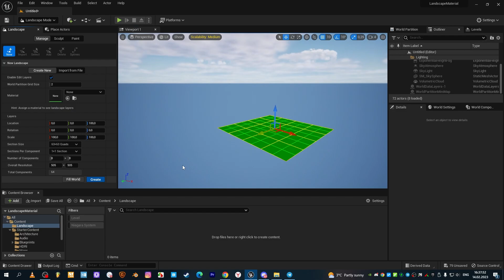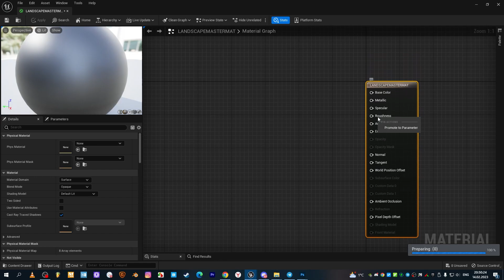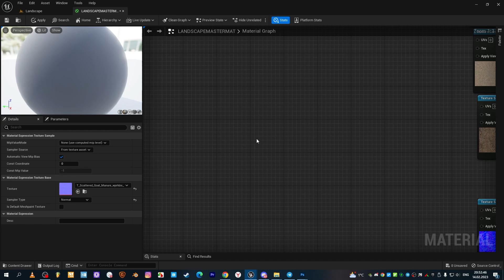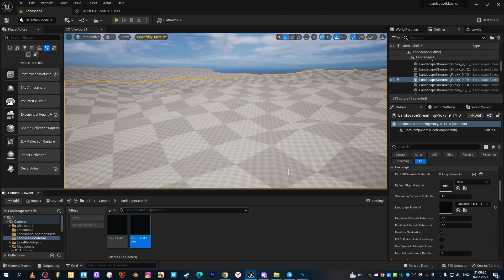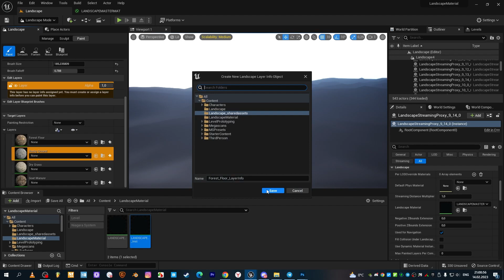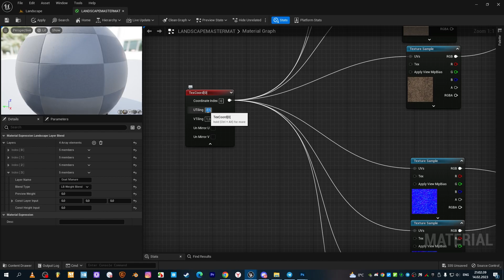Создаем многослойный материал в Unreal Engine 5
В этом ролике, мы создадим с вами простой многослойный материал для landscape в Unreal Engine 5.